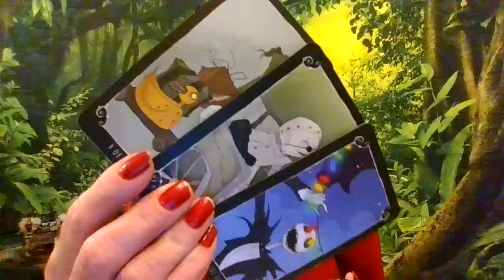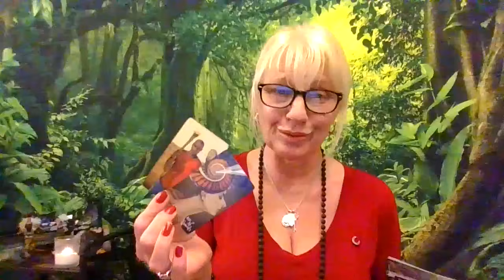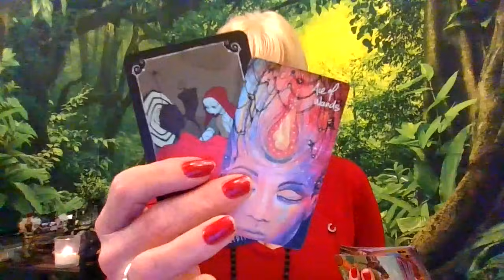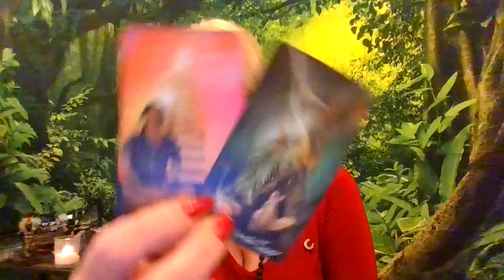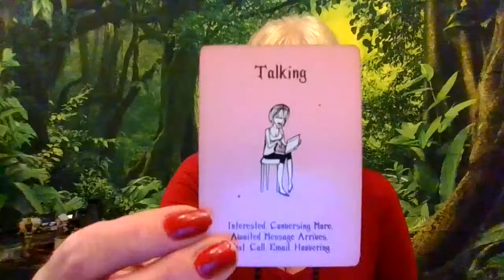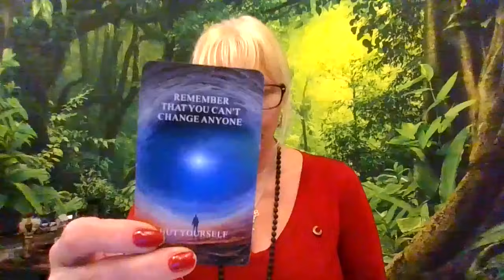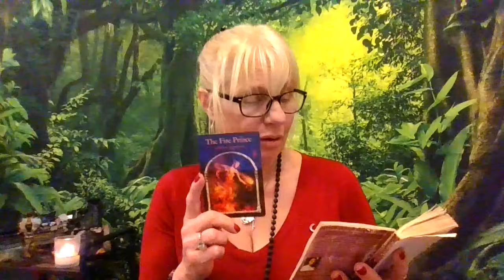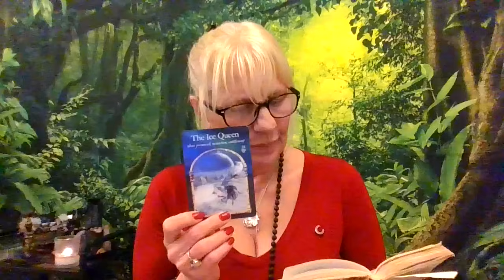Scorpio Exposed! They Forgot there are Rules of Engagement! Don't start a Fire you cannot put out!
Enjoy this Scorpio March 2024 Tarot Reading!

This collective reading provides general messages. Reverse roles if needed. 💫 Take what resonates, leave what doesn't. 🙏.

🔮 Reverse roles if needed. Take what resonates, leave what doesn't. 💫

"Major truths have come to light about someone's manipulation and lies. They tried to sabotage another's destined blessings, but their schemes backfired. Now they face consequences and want to apologize, but trust is broken. The targeted person is healing, focusing on their own growth, and has new love and opportunities coming in. The message is to forgive, but not necessarily reconcile - releasing the past to embrace the blessings ahead. Staying grounded in one's truth and not engaging with aggressive energies is key."

Thank you for your support! If this doesn't fit, check your birth chart.